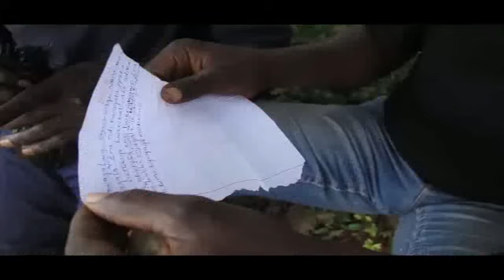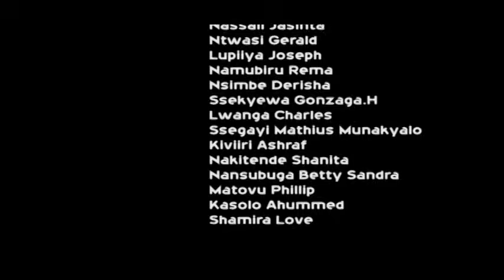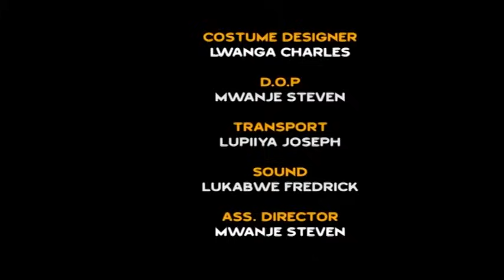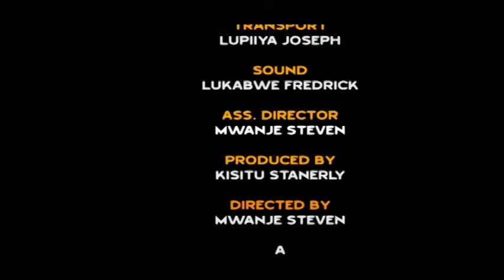Jagenda vjemmy /kabanana part TWO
OMUSIRU MUBASIRU